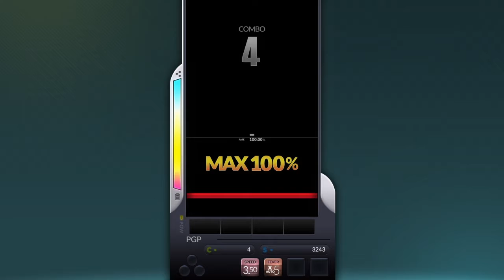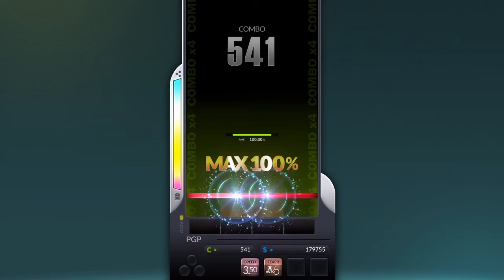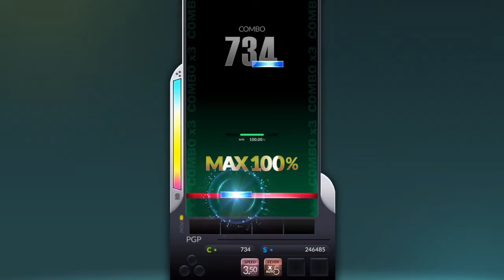XLev450X's DJMAX Respect: Out Law [4B Normal] [Perfect Play]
Shoutout to StormTaker21!